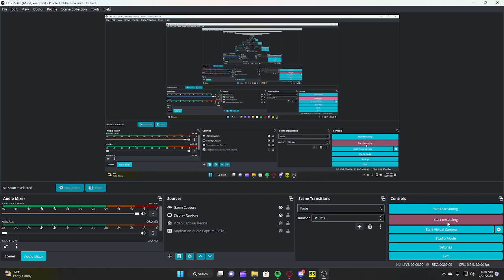About 30 minutes of me playing Banana Shooter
I'm inconvenient  mkp;sdpf